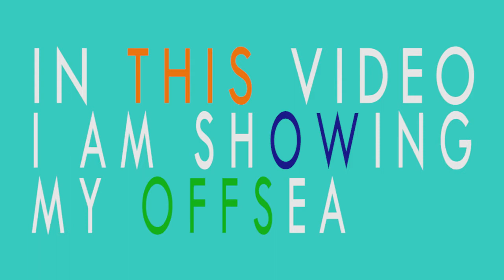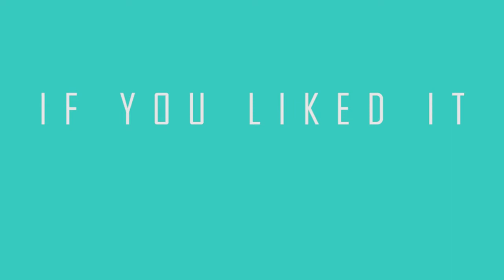OFFSEASON workout UPPERBODY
This video is about my Upperbody workout that is Football specific Strength. This is light intensity session.

if any thing you want me to show you about Football.